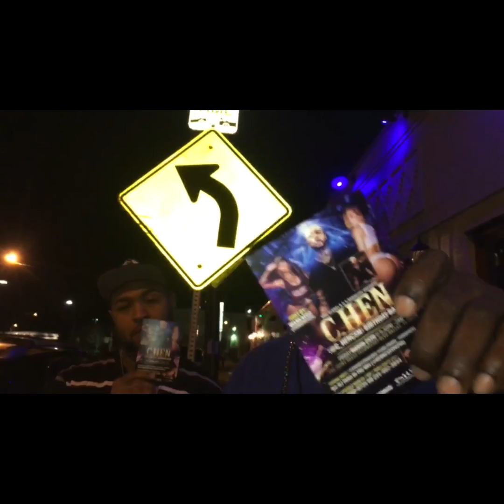C.HEN BDAY BASH w/ Wankaego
🚨FRIDAY March 25th🚨 @djpassion256 & @djcurdy In The Mix @C_HenCSM Birthday Bash!! @TheJointDfw Host By: @iamWankaego along w/ SpecialGuest @ChelzMarie_ @1Ticket2Paradice_ @hood2go @gbaby0711 & More!! CHeNBirthdayBash RedCarpetEvent CSRadioLive VibeGlobal TrillEnt YM RedHeadDiva TheJointDallas CrookedSoufTV HallofInk214 979thebeat HeartCheck💯